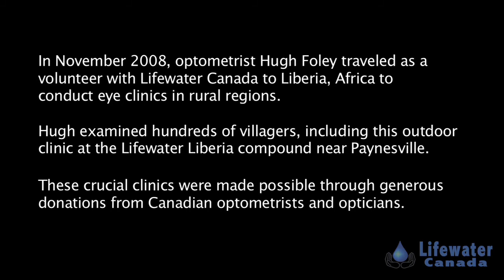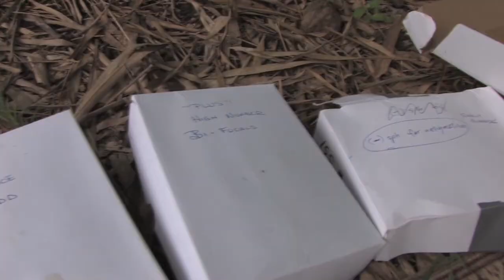Lifewater Canada - Eye Clinic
Volunteers from Lifewater Canada provide eye clinic services in a Liberian jungle clearance.

Lifewater Canada is a non-profit association that travels to developing regions to train locals to drill wells and hand pumps, build latrines, and develop local sanitation education programs.  For drought stricken regions, clean water is closer than you think.  For information on how you can get involved, please go